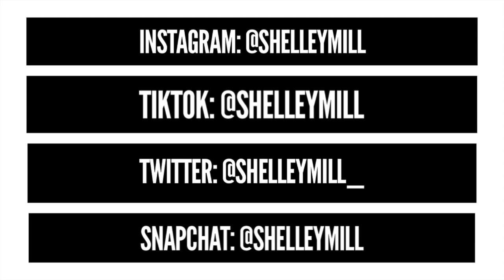Lewis Capaldi - Someone You Loved | Cover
This is such a beautiful song! I hope you love my cover of Someone You Loved by Lewis Capaldi as much as I loved singing it xxx
COME SAY HEYY!

T W I T T E R: @shelleymill_
I N S T A G R A M: @shelleymill
S N A P C H A T: @shelleymill
T I K T O K: @shelleymill
D E P O P: @shelleymill
G I G F M: @shelleymill

Related:
Someone You Loved (Higher Key - Piano Karaoke) Lewis Capaldi
Someone You Loved (Piano Karaoke Instrumentals) Lewis Capaldi
Lewis Capaldi - Someone You Loved (Live from Shepherd’s Bush Empire, London)
Someone You Loved - Lewis Capaldi Cover By Billie Alderman

Instrumental:sing2piano